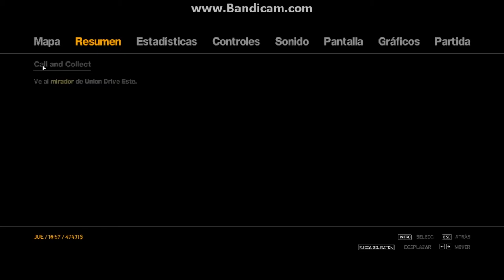Superar Facil La Mision ´´CALL AND COLLET´´ ]Gta4[ (Pc,Ps4,Ps5,Xbox) 2020⭐🔥E1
Aqui Te Muestro A Como :v ,Disfruta y Aprende Con El Video!

Mis Partidas {Save Data} (PC)

Mi Partidas |Save Data|(Android)

Gta Sa Al 75% [Con Autos Blindados,100 Millones De Dolares Y Ultima Mision Disponible:

SUPERAR MISIONES DIFICILES GUIA BY CjEasy Missions
Easiest Way to Overcome Mission Og Loc (GTA SAN ANDREAS) [2020]Maneira mais fácil de superar a missão Og Loc (GTA SAN ANDREAS) [2020]CONSOLAS PS4 PS5 ANDROID TABLET IPAD MOVILES CELULARES PC PC GAYMER PS2 XBOX ONE XBOX 360

By:CjEasy All Rings Reserved 2020...